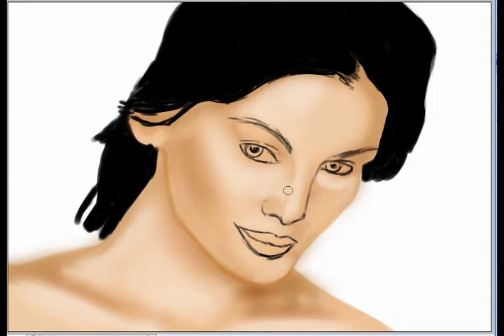Laetitia Casta Photoshop speed painting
Hi all! Here is my new video I made at loki2302 desire. Enjoy!